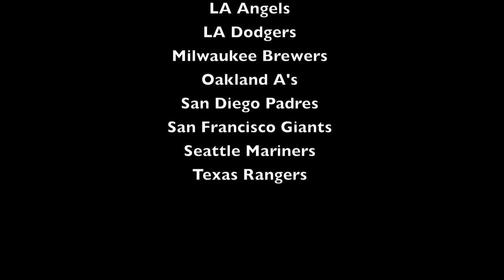Cactus League Spring Training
Photos and video from recent Spring Training action from Arizona.